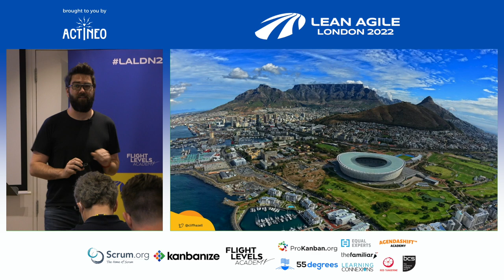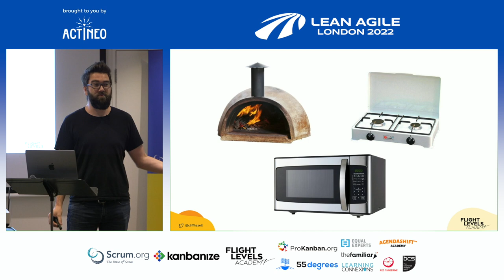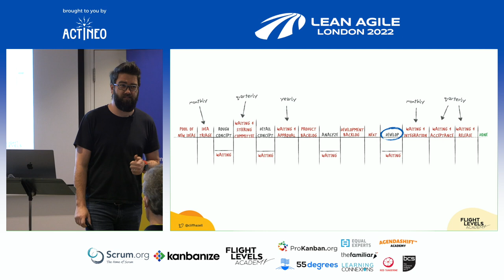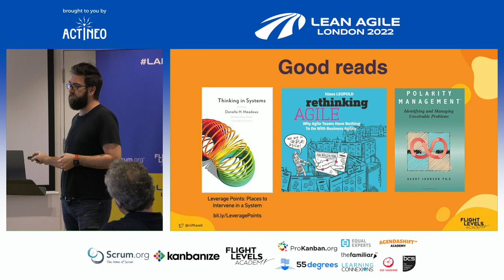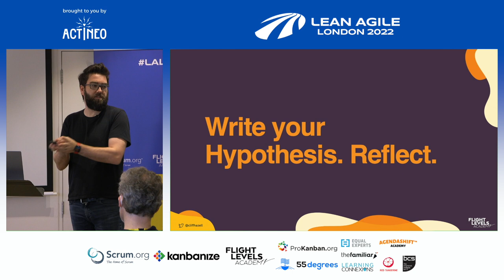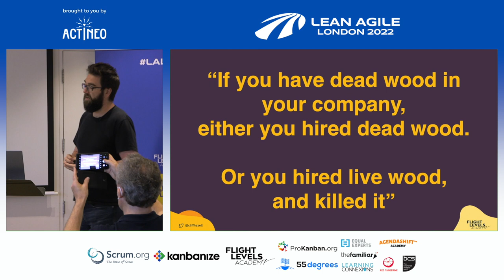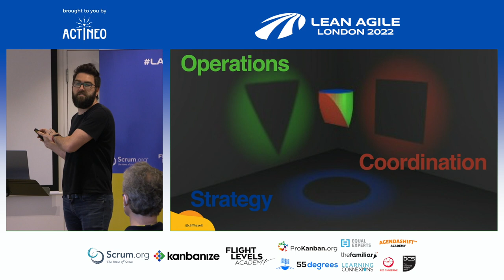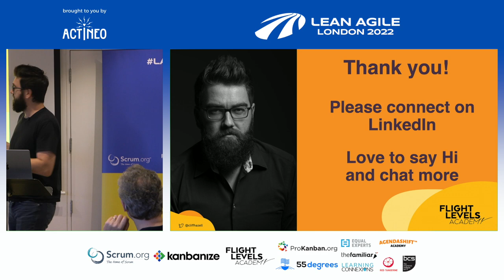LALDN22 - Cliff Hazell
Beyond Copy Paste Agile – Building the missing links between Strategy and Operational Agility
with Cliff Hazell

Today it’s common for company leaders to express a desire to be more agile, and many embark on expensive change journeys, to make their teams more agile.

After years on this journey fraught with “resistance” and lots of change, and yet seldom able to show results that are meaningful to customers or the business

Part of the problem is the core assumption that the problems, and therefore solutions exist at the team level or with the individual humans.

Cliff's experience is that to delight customers, collaboration is required between the humans, teams and departments. This focusing on the parts (individuals and teams) rarely improves the whole, in ways customers will appreciate or pay for.